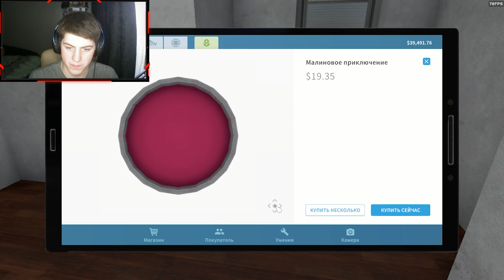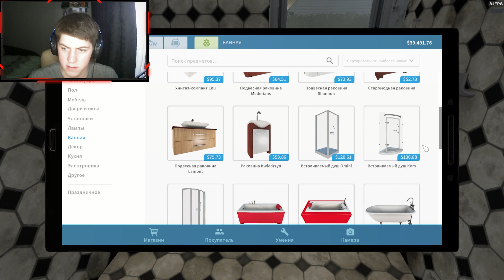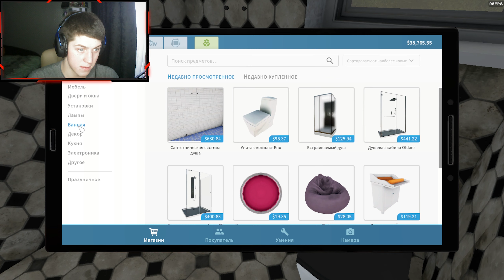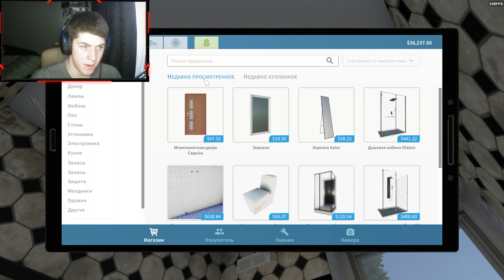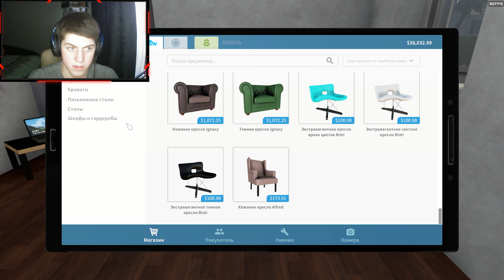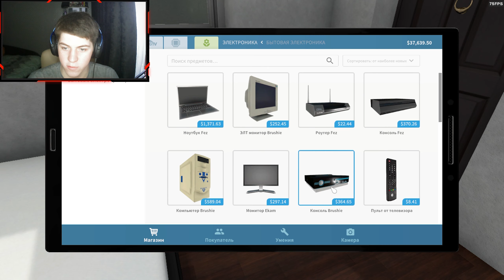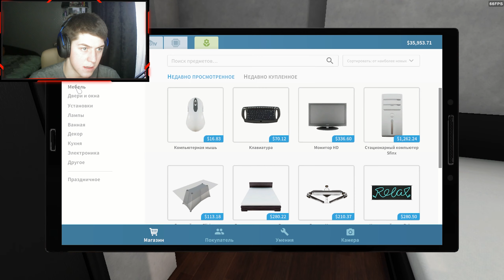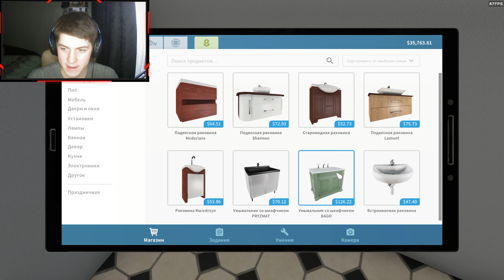ПРОИЗОШЛИ НЕБОЛЬШИЕ ИЗМЕНЕНИЯ! (ЧУТЬ-ЧУТЬ) | HOUSE FLIPPER